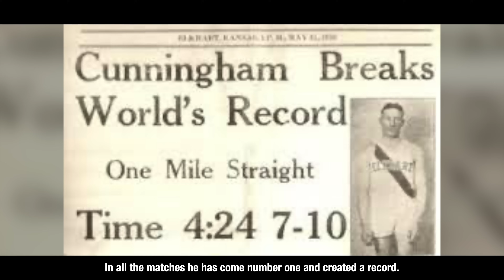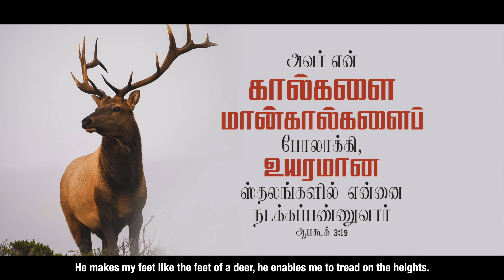விடா முயற்சி செய், விண்ணைத்தொடுவாய்!!